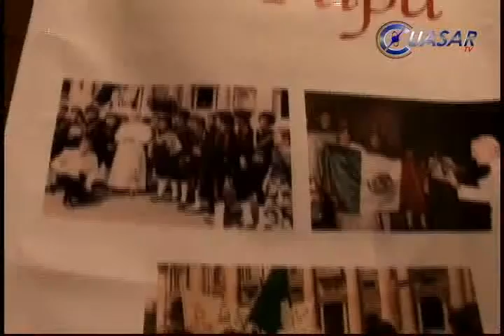Valentina Alazraki visitó Michoacán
La periodista Valentina Alazraki, corresponsal de Noticieros Televisa en el Vaticano durante más de 26 años ha sido testigo de eventos históricos, tanto al interior de la Plaza de San Pedro como en las diferentes partes del mundo a donde viajó el papa Juan Pablo II…